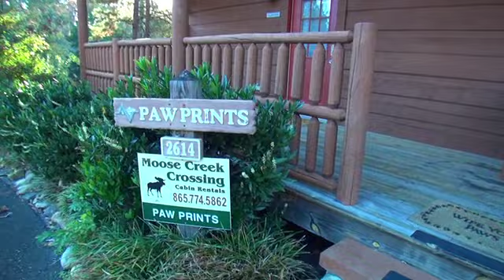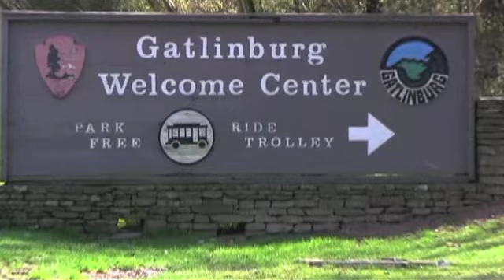Moose Creek Crossing Cabin Rentals - Paw Prints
Square Footage: 1638
Bedrooms/Bathrooms: 2 + loft/3
View: Wooded View and Partial Mountain View
Occupancy: 8
Beds: 2 King, 1 Queen and 1 sleeper sofa

Looking for a cabin located in Pigeon Forge? Then "Paw Prints" is just for you. "Paw Prints" is a 2 bedroom + loft log cabin in Alpine Mountain Village approximately 1 mile from the parkway in Pigeon Forge that sleeps up to 8 guests.

As you enter "Paw Prints" on the main level you will find a fully equipped kitchen, dining area, living room with a gas fireplace and a queen bedroom with a seperate bath and a TV. Walk out onto the covered porch on the back and you will find a Hot Tub to soak your worries away and some patio furniture for your enjoyment.

On the top level you will find an open loft featuring a King size bed with a indoor whirlpool tub, TV and also a bathroom on this level.

On the lower level you will find the game room with a pool table and air hockey table for your entertainment or competitive side. You will also find another King bedroom with TV and a bathroom and a sleeper sofa. You can also walk out on the covered porch where you will find several rocking chairs and a porch swing to enjoy some relaxing times.

When staying at "Paw Prints" during the summer season (Memorial Day to Labor Day) you will have access to an outdoor swimming pool.